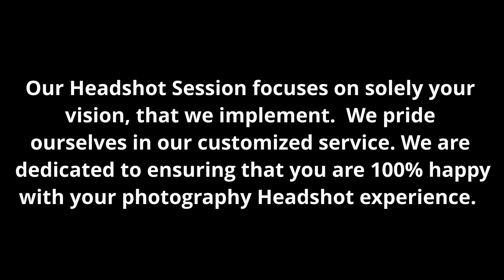Headshots in STL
Our Headshot Session focuses on solely your vision, that we implement.  We pride ourselves in our customized service. We are dedicated to ensuring that you are 100% happy with your portrait session.